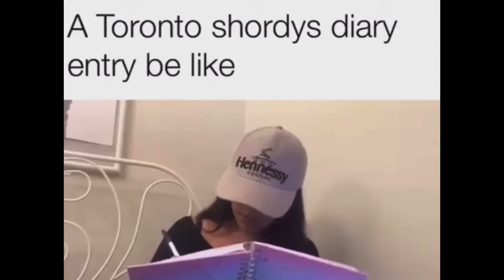Dear Diary, Today I Caught My Man Cheating On Me…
Never Trust A Brampton Man...